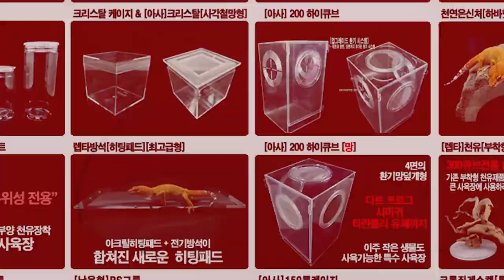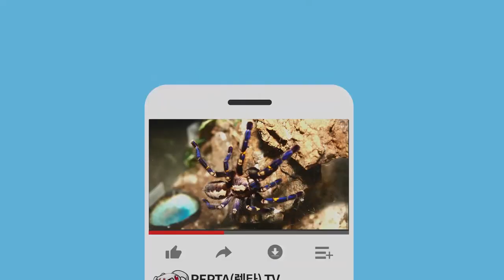초보 타란튤라 입문자를 위한 초간단 사육세트장 [초심플타란유체세트]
초보자들이 안전하게 타란튤라를 사육하고 관찰할 수 있도록 만들어진 세트사육장